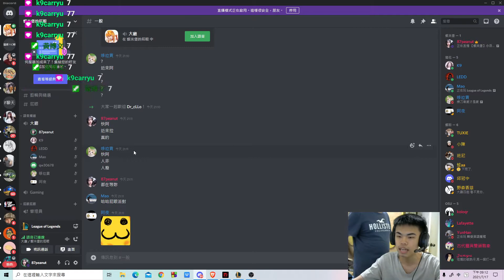【蝦米堡】東區寇格魔噴到老爸出來關照